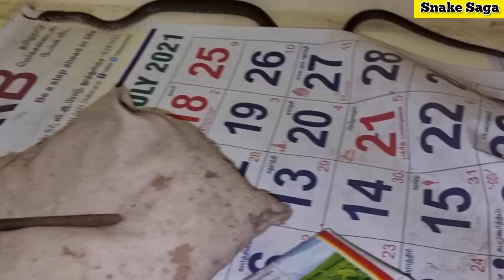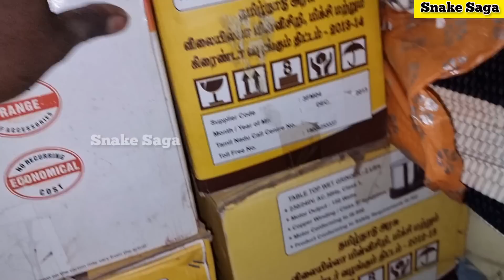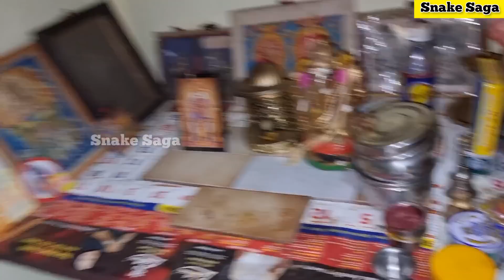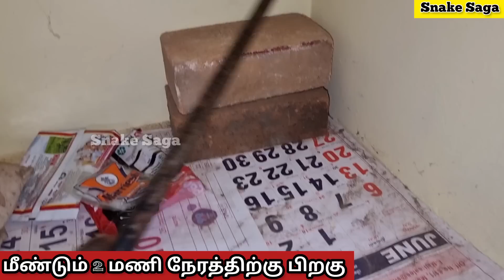😭வீடு இப்படி இருந்தால் | பாம்பு உள்ளே இருந்தாலும் கண்ணில் தெரியாமல் | உள்ளே மறைந்து தான் இருக்கும்.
I am saga Devan,
a two-wheeler mechanic, born and brought up at deep village in Madurai district, Tamilnadu, India. In the village we do farming, we face lots of snakes, our village life helps us to understand and importance of nature.

when I see the other people live next to us even they know the importance of nature and creatures they scare snakes and kill them because lack of understanding about snakes. then I decided to make awareness to the people through my channel and help our community to understand the snakes and the importance of snakes then I provide my mobile phone number to my nearest community to rescue the snakes.

after I rescue the snakes hand them over to the forest department.

Most impotantly create awareness and importance of snakes and how to protect their lives from snakes.

we are not charge anything from the people for rescue snakes & educate about snakes, reptile and animals. we are not only rescuing snakes any kind of wild animals and creatures.
R.Saga
👇 for support us 👇